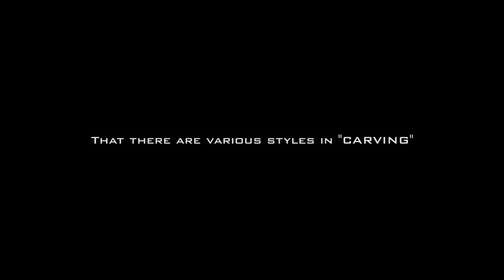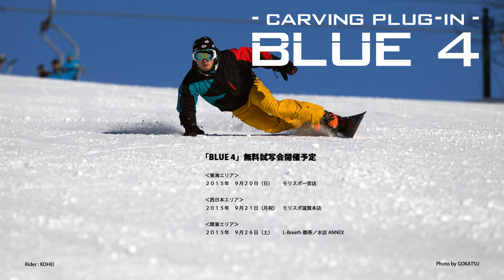GREEN 3 - carving plug-in - Trailer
♪ “Follow You feat.Ayana” Venemy
courtesy of audiosocket

GREEN 3 - carving plug-in - （グリーンスリー　カービングプラグイン）

新世界！！！TWIN、DUCK、SBX、DEMO、ALPINE、ALLROUND、、、カービングにも色々なスタイルがある

フリースタイルボードカービングムービー第三弾！
それぞれカテゴリーが異なる６人のトップライダーによるカービングパートとPSA ASIA PRO TOUR の大会パートの構成で盛り沢山ＤＶＤ！！

【ディレクターズボイス】
単にカービングといっても、その中でも色々なスタイルがあります。
きれいにカテゴライズできる訳ではありませんがTWIN、DUCK、SBX、ALLROUND、ALPINE、DEMOなどなど無数にあります。
自分の好きなカービングスタイルを見つけてトライしてほしいという想いで作りました。
制作中に心がけていたのは、色々なスタイルを持つライダーの「滑りをお見せする」ことです。
そのため様々なアングルから撮影しました。
カービングの魅力がたくさんつまった作品でもあり、研究するための材料がたくさん埋もれている作品でもあります。
ぜひご覧いただいてエンジョイスノーボードライフに役立ててもらえればと思います。

■提供：auto garage Free Style（オートガレージフリースタイル）
■協賛：スノサウルス / UPZ BOOTS / OGASAKA SNOWBOARDS / SNOW WORK SHOP CUP / Libec / CARVE
■協力：PSA ASIA（プロスノーボーダーズ協会）
■販売：株式会社ジーゼット / ヒアトゥデイ株式会社
■制作：second production

CARVING PART
藤本 光海（011）
黒木 誠プロ（moss snowboards）
臼井 裕二デモ（OGASAKA SNOWBOARDS）
米倉 大介（moss snowboards）
津村 直樹プロ（VOLKL）
晃平プロ（UPZ BOOTS）

PSA ASIA PRO TOUR
第一戦 筋整流法 TAKAHIRO Memorial CUP
第三戦 OUTBAHN & TB Inc CUP
1st PSAアジアンオープン バンクドスラローム in KAWABA

■タイトル：GREEN 3 - carving plug-in -
■品番：htsb0205
■時間：本編57分
■価格：3,800円＋税
■画面サイズ：16:9
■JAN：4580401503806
■発売日：2015年8月29日（土）
■制作：second production
■制作者：KOHEI
■前作：RED 3 - carving plug-in -
■出演ライダー：藤本 光海/黒木 誠/臼井 裕二/米倉 大介/津村 直樹/晃平/PSA ASIA MEMBERS